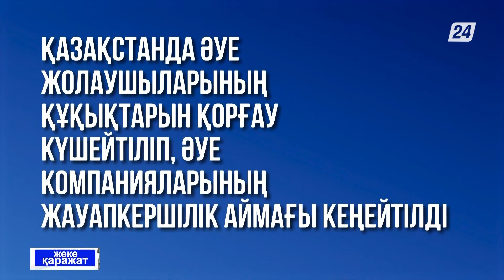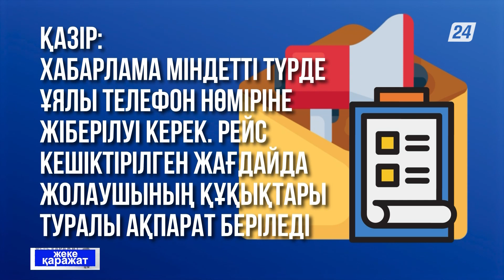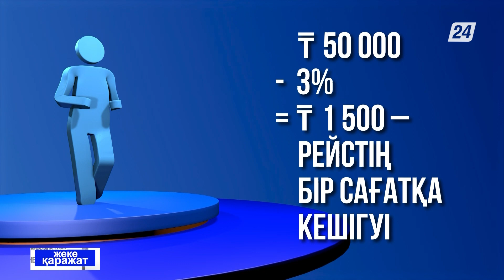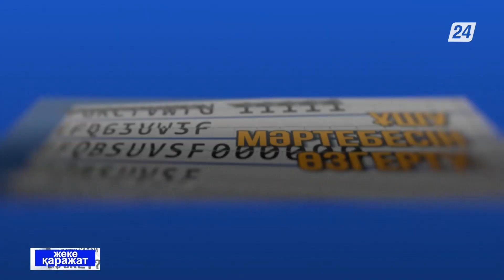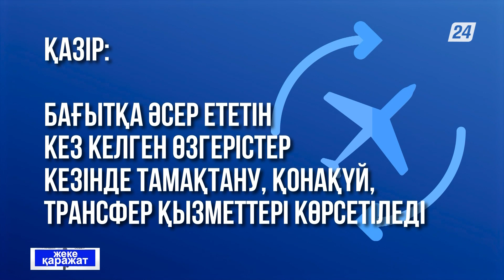Қазақстанда әуе жолаушыларының құқықтары күшейтілді | Жеке қаражат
Қазақстанда әуе жолаушыларының құқықтарын қорғау күшейтіліп, әуе компанияларының жауапкершілік аймағы кеңейтілді.

Бүгінгі шығарылымда нақты не өзгергенін және ұшақ жолаушысының қандай құқығы бар екенін айтамыз.